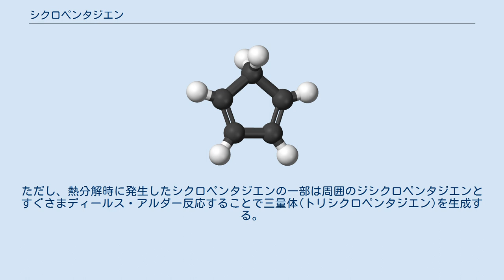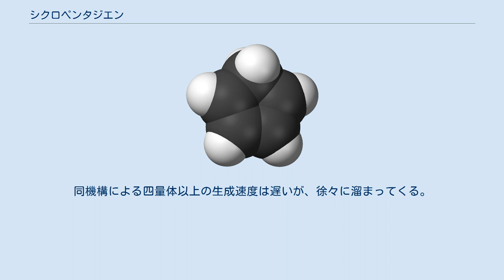シクロペンタジエン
シクロペンタジエン (英: cyclopentadiene) は分子式 C5H6 で表される、5員環構造を持つ環式ジエン。
炭化水素のひとつ。
IUPAC名 はシクロペンタ-1,3-ジエン (英: cyclopenta-1,3-diene)。
 分子量66.10、融点-85 °C、沸点42 °C、樟脳によく似た特異臭をもち、常温常圧下で無色透明の液体である。
 endo-ジシクロペンタジエン シソイド配座型が固定された 1,3-ジエン構造を持つため、ディールス・アルダー反応を起こしやすい。
室温で放置すると、徐々に二量化し、ジシクロペンタジエン (C10H12) に変わる。
このとき endo 体が優先する（エンド則）。
これを元のシクロペンタジエンに戻すためには熱分解を行う必要がある。
ほか、無水マレイン酸など、各種ジエノフィルと反応する。
 シクロペンタジエンは pKa = 16 と、炭化水素としては異常に強い酸性を示す。
これは、共役塩基であるシクロペンタジエニルアニオンが 6π共役系の環状構造を持ち、ヒュッケル則を満たし、即ち、芳香族性を示し、電子の非局在化による強い安定化を受けているためである。
このシクロペンタジエニルアニオンは、フェロセンをはじめとするメタロセンの配位子となる。
 二量体であるジシクロペンタジエンを150℃以上で熱分解することで得られる。
ただし、熱分解時に発生したシクロペンタジエンの一部は周囲のジシクロペンタジエンとすぐさまディールス・アルダー反応することで三量体(トリシクロペンタジエン)を生成する。
同機構による四量体以上の生成速度は遅いが、徐々に溜まってくる。
これらオリゴマーの融点は高く熱分解後の缶出液を固化させてしまうため、注意が必要である。